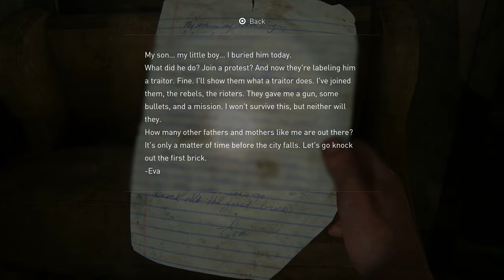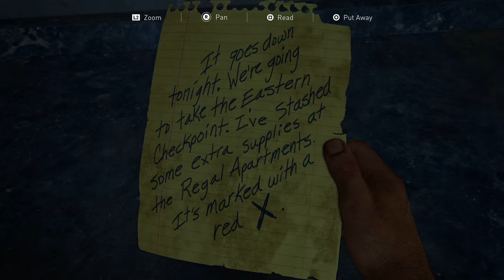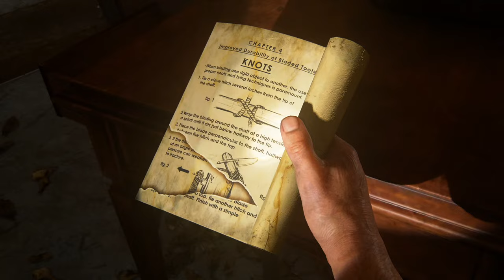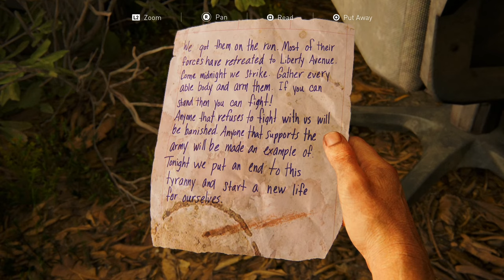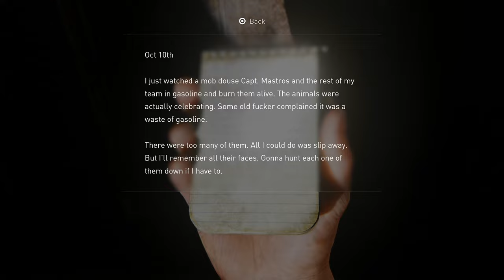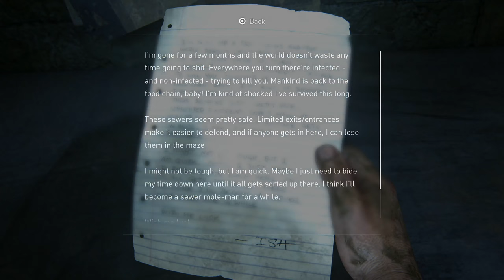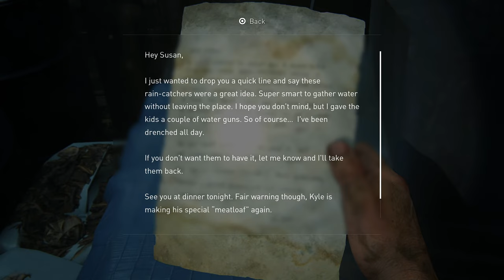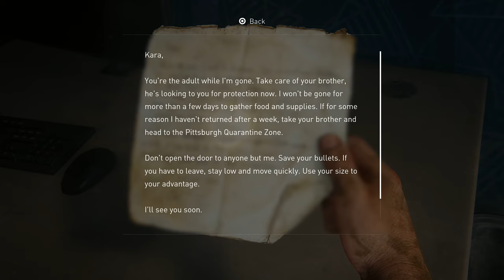THE LAST OF US PART I (Remake) Walkthrough Gameplay - Part 2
THE LAST OF US PART I (Remake) Walkthrough Gameplay - Part 2 includes story missions with full gameplay on PlayStation 5 (PS5). My The Last of Us Part I (1) gameplay walkthrough will include the full game story campaign. This The Last of Us Part I (1) gameplay walkthrough will include gameplay, review, all campaign missions, cut scenes, cinematics, all bosses, all boss fights, OST, soundtrack, new gameplay, single player and ending for The Last of Us Part I (1).

Enhanced visuals: Completely rebuilt from the ground up using Naughty Dog’s latest PS5 engine technology to improve every visual detail, The Last of Us experience has been faithfully enhanced with more realistic lighting and atmosphere, more intricate environments and creative reimaginings of familiar spaces.
Fast loading: Initial loading times are near instant, and seamless after the first instance thanks to the PS5 console’s SSD – so you can pick up where you left off in the story and load specific encounters and chapters more quickly.
Haptic feedback: DualSense wireless controller haptic feedback support for every weapon elevates combat encounters, and environments are brought to life through DualSense wireless controller haptic sensations of subtle falling rain, the crunch of stepping on snow and more.
Adaptive triggers: All The Last of Us iconic weapons, including Joel’s revolver and Ellie’s bow, now deliver dynamic DualSense wireless controller trigger resistance and kickback on firing for deeper combat immersion.
3D Audio: Designed to make use of the PS5 console’s Tempest 3D AudioTech, Naughty Dog’s newly upgraded audio engine delivers richer soundscapes, bigger explosive moments and more visceral gameplay through compatible stereo headphones (analogue or USB) or TV speakers.